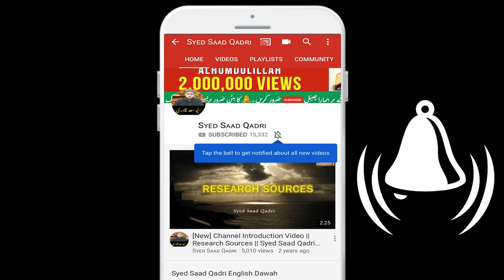Sheikh Family ki Tareekh | History of Sheikh Family | Sheikh Caste History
Sheikh Family ki Tareekh | History of Sheikh Family